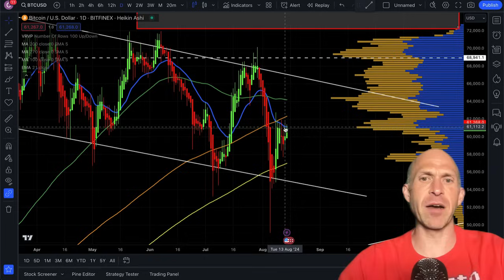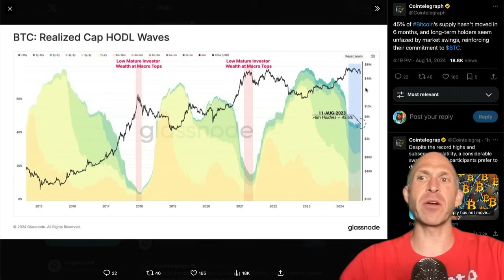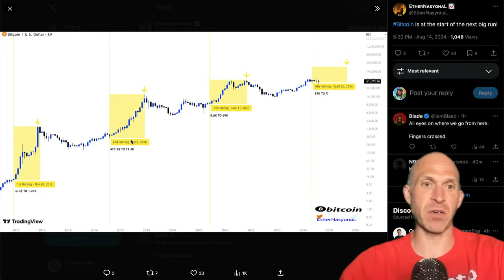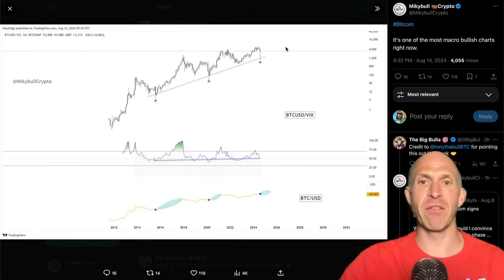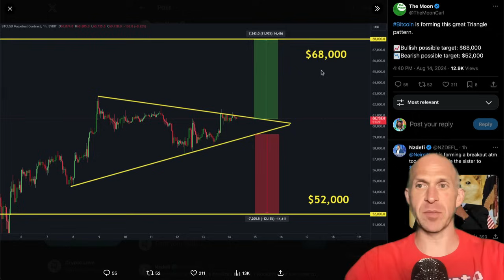LEGENDARY BITCOIN & ETHEREUM TRADE RIGHT NOW!!!!!!!!!! [here is why to be cautius]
⚠️I AM BUYING THE BIGGEST BITCOIN DUMP IN HISTORY HERE! [exact price..] BITCOIN: WALL STREET DOESN’T WANT YOU TO SEE THIS! OMG! LOOK WHAT I FOUND IN THE BITCOIN CHART!

bitcoin price bitcoin price usd bitcoin halving bitcoin news bitcoin price today bitcoin halving 2024 bitcoin etf bitcoin price prediction bitcoin mining bitcoin halving countdown bitcoin atm near me bitcoin atm bitcoin all time high bitcoin app bitcoin account bitcoin address bitcoin address lookup bitcoin ath bitcoin archive twitter bitcoin block explorer bitcoin blockchain bitcoin buy bitcoin btc bitcoin blockchain explorer bitcoin block reward bitcoin bull run